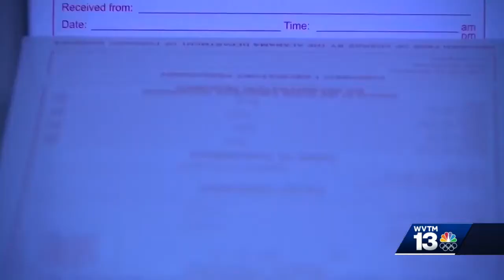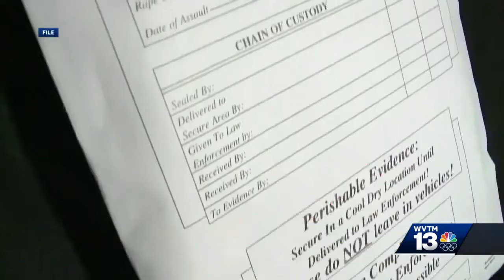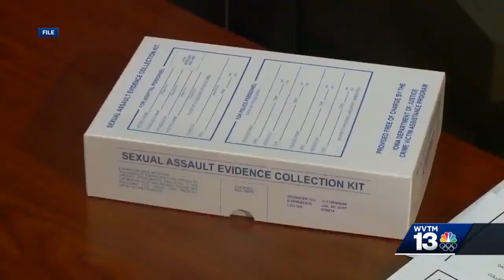WVTM 13 Investigates: Jefferson County rape kit backlog update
WVTM 13's Jon Paepcke reports on Jefferson County's rape kit backlog and efforts to track down offenders in old sexual assault cases. Learn more in the video above.